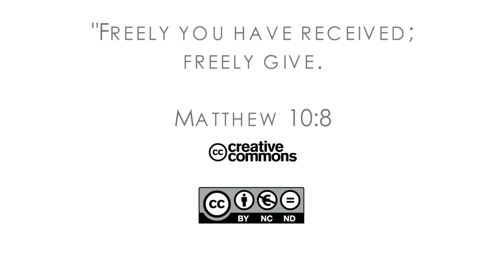16Q03 / 01-02 The Role of the Church in the Community